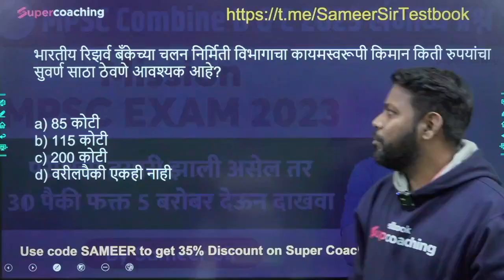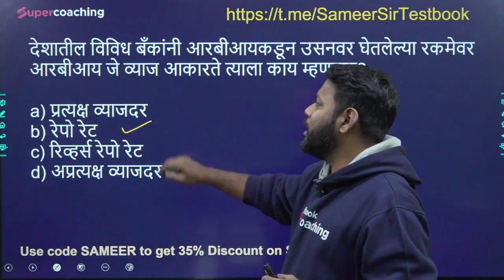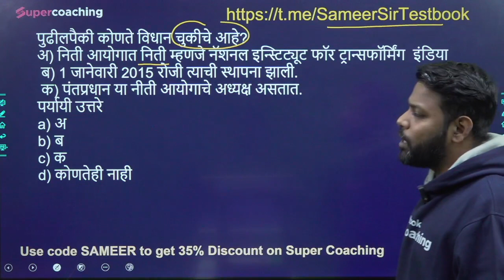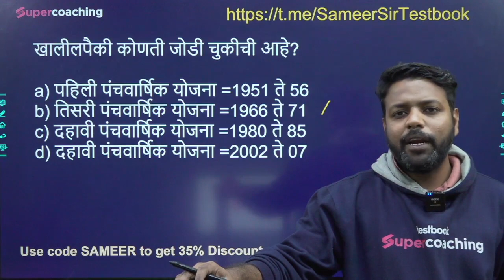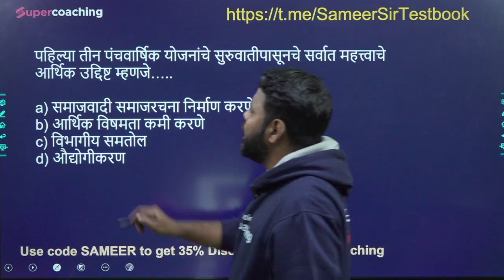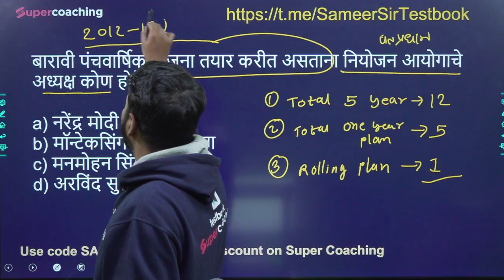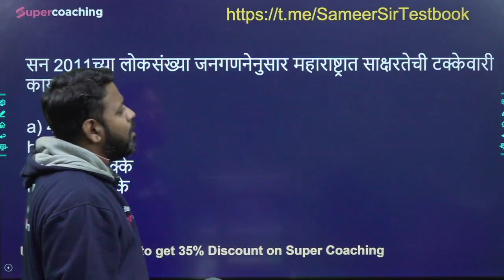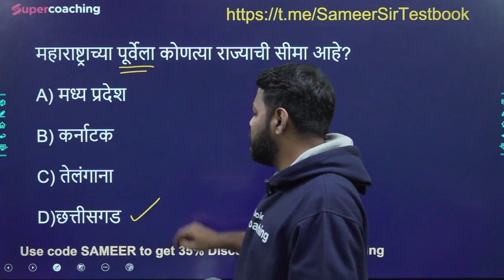MPSC Previous Year Question Paper in Marathi | Previous Year Question Paper MPSC Combine 2023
MPSC Previous Year Question Paper in Marathi | Previous Year Question Paper MPSC Combine 2023 | Sameer Sir

🔥Get attractive discount on Maharashtra Talathi Bharti SuperCoaching, Use code "SAMEER"

🥳️MPSC SuperCoaching includes:
14+ Courses by Super Teachers
1000+ Live Class by Experts
300+ Mock Tests
300+ Study Notes
2000+ Practice Questions

MPSC Previous Years Questions Paper with detail explanation
MPSC मागील वर्षांच्या प्रश्नपत्रिका
mpsc pyq question paper
pyq mpsc group c
previous year question paper mpsc combine
mpsc combine reasoning previous year question paper
mpsc marathi previous year questions
mpsc marathi grammar previous year question paper
science mpsc marathi mcq
mpsc mcq questions and answers
mpsc previous year question paper